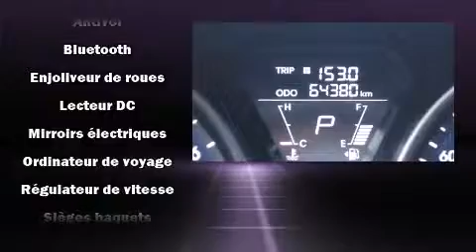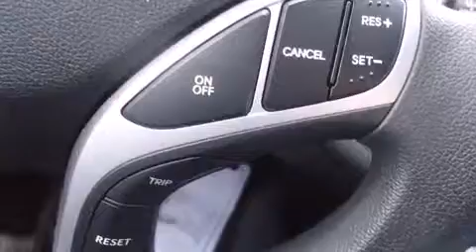2011 Hyundai Elantra GL LIQUIDATION in Montr��al, QC H1E 7K7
Hyundai Gabriel
7020 Henri Bourassa Est

Montez �� bord et laissez-vous ��blouir par la Hyundai Elantra 2011. Ce v��hicule �� traction poss��de une transmission automatique et un moteur 4 cylindres de 1,8 L. Ce mod��le accueille 5 passagers confortablement, notamment gr��ce �� l'��quipement suivant: si��ges en cuir, un compte-tours, des essuie-glaces intermittents, le r��troviseur central avec fonction anti��blouissement automatique, un afficheur de la temp��rature ext��rieure, si��ges chauffants �� l'avant et �� l'arri��re, et un toit ouvrant assist�� qui illumine l'habitacle de lumi��re naturelle. Comporte une t��l��commande int��gr��e d'ouvre-porte de garage, une autre des options distinctives de ce v��hicule. Vous et vos passagers appr��cierez la sonorit�� de la cha��ne st��r��o, qui comprend une lecteur CD et une connexion MP3, commandes audio sur le volant, et 6 haut-parleurs qui rehaussent avec ��clat l'ambiance sonore. Hyundai a mis la s��curit�� des occupants au coeur de ses pr��occupations avec les ��quipements suivants: coussins gonflables �� l'avant avec d��tecteur de poids du passager, coussins gonflables lat��raux �� l'avant, syst��me antipatinage, syst��me d'assistance au freinage, un avertisseur d'urgence, et freins �� disque aux 4 roues avec antiblocage. Le dispositif de stabilit�� ��lectronique fait appel �� des technologies de pointe qui rehaussent l'adh��rence �� la route. Voici un v��hicule d'occasion certifi�� qui a pass�� haut la main l'exigent processus de certification de Hyundai, qui comprend une inspection rigoureuse en 150 points! Nous serons aussi en mesure de r��viser toutes les options de financement de votre prochain v��hicule. Nous serons heureux de r��pondre �� toutes vos questions. Allez, venez effectuer un essai routier, cela pourrait vous aider �� d��cider!